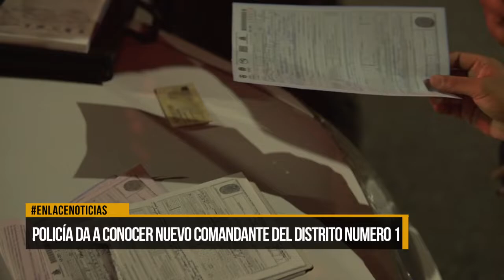La Policía Nacional del Magdalena Medio dio a conocer nuevo comandante del Distrito N° 1